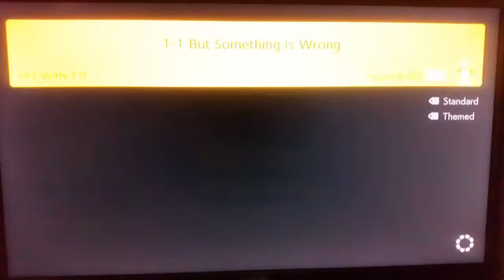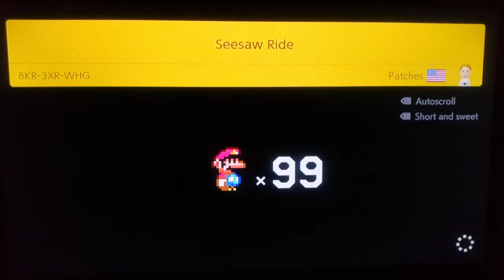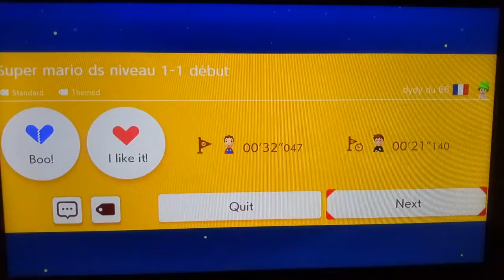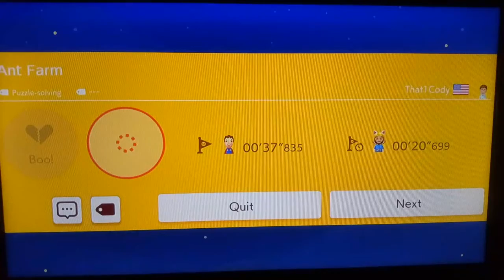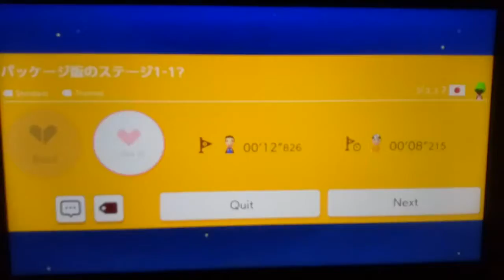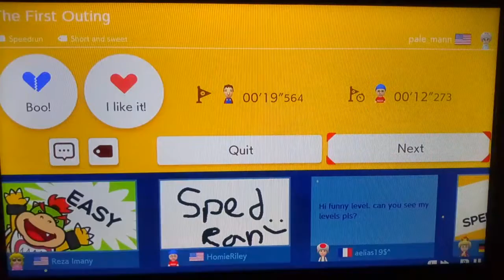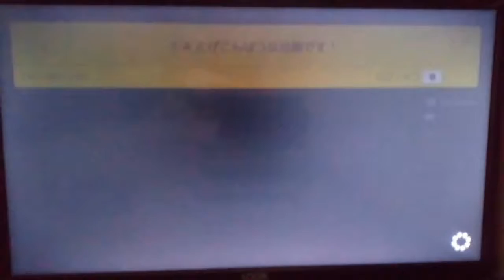Just Super Mario Maker 2 - #84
Back at the levels and trying to defeat them.